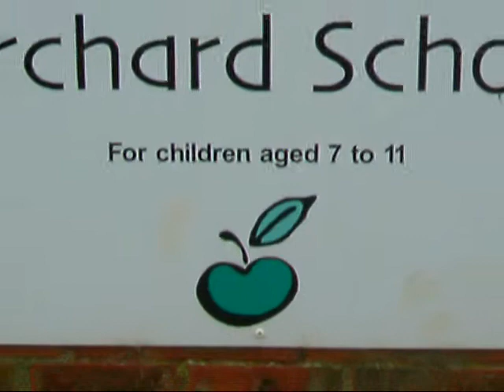last day at Orchard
Schools out !